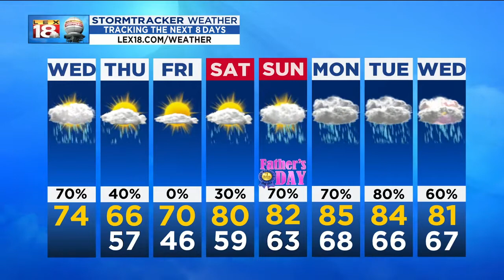Noon Weather - June 12, 2019